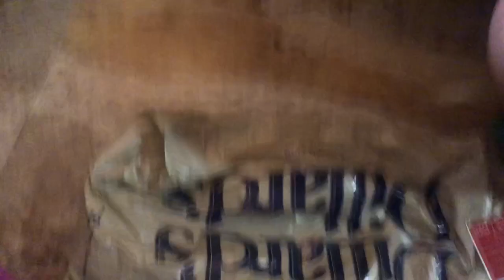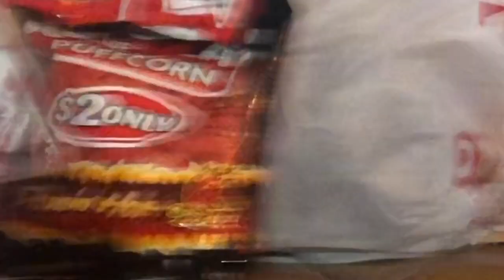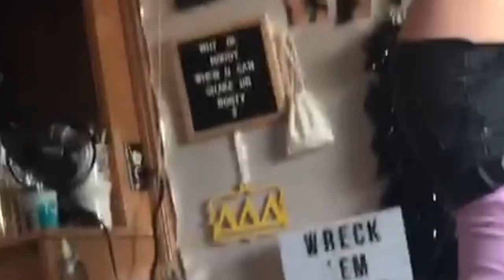A week in my life at Texas Tech! *first video!!*